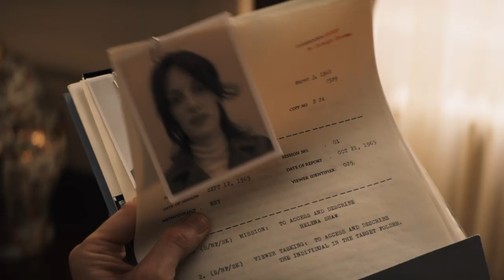Indiana Jones & the Dial of Destiny - Sneak Peek / Advanced Screening June 29 @ the State Theater TC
Trailer for the film Indiana Jones and the Dial of Destiny